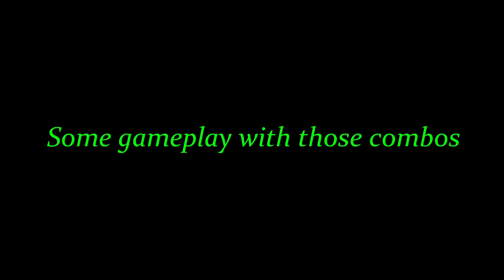Brawlhalla PETRA Combo Guide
🔴 Hey guys here's the Petra combo guide. I know there is a lot of combos that you can do, I just showed some of them. Hope this will help you :D